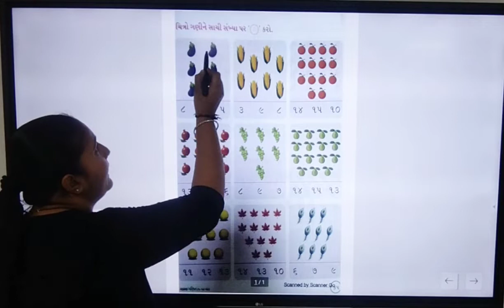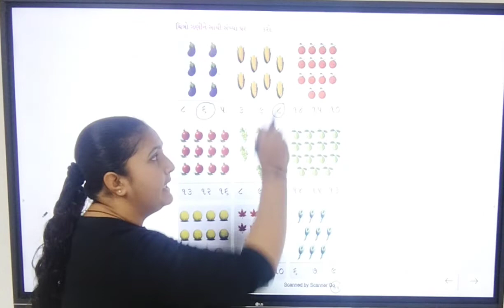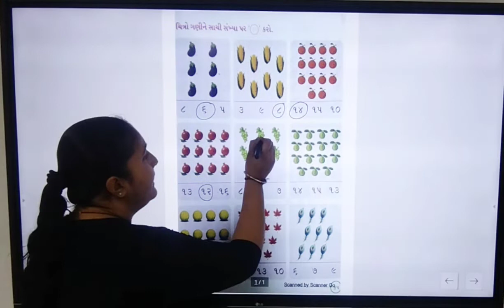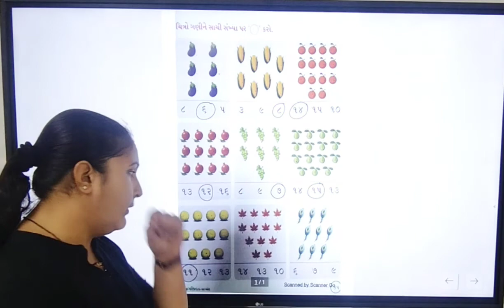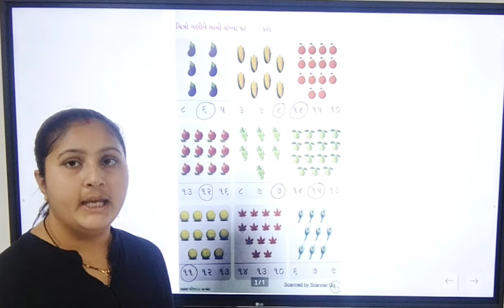Nest K12 Education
Std : HKG
Sub : Maths
Topic : ગણતરી કરી સાચી  સંખ્યા પર 'O ' કરો.
Presented by : Bhumi Madam